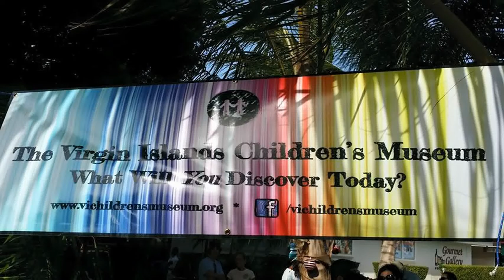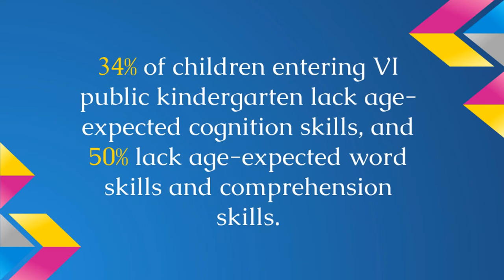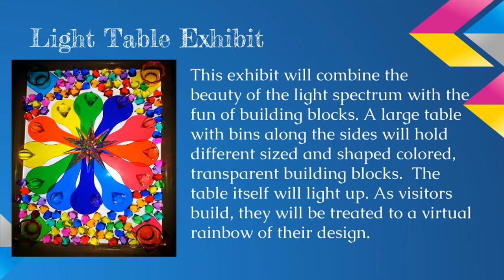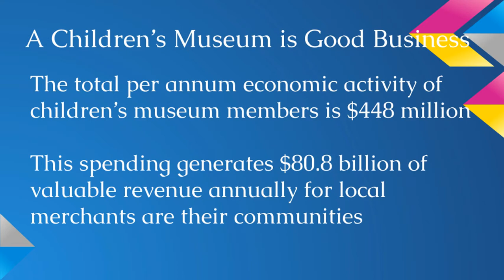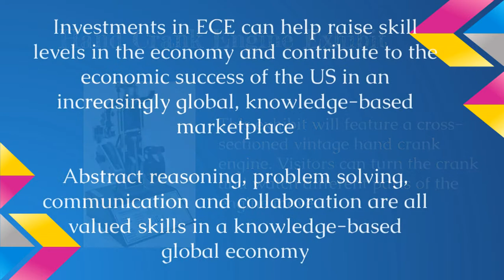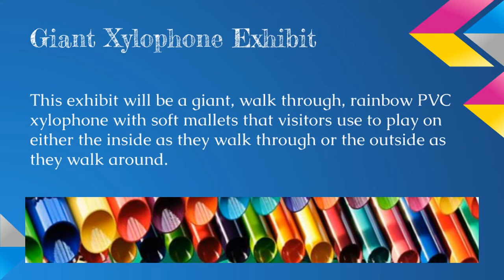The Virgin Islands Children's Museum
Staggering statistics on early childhood education.